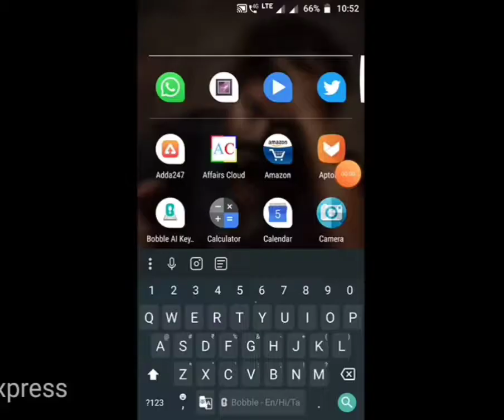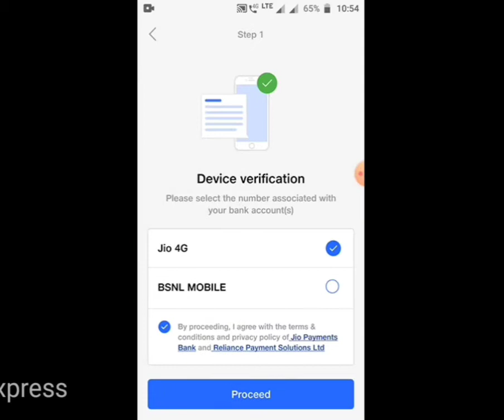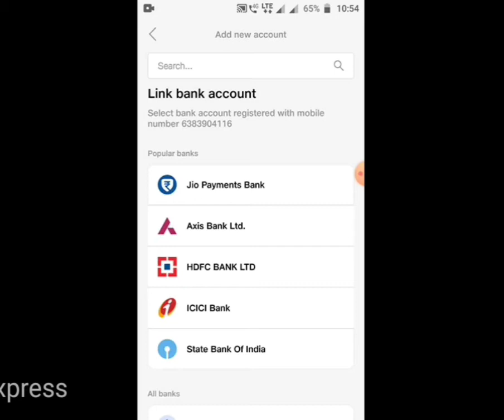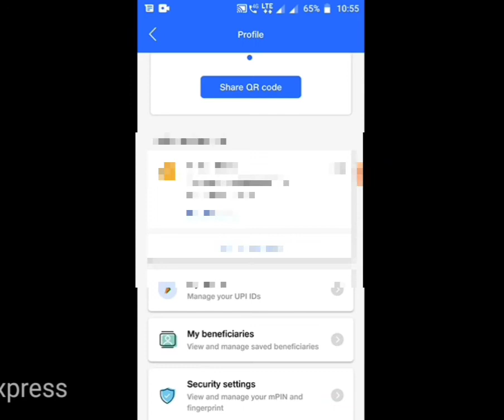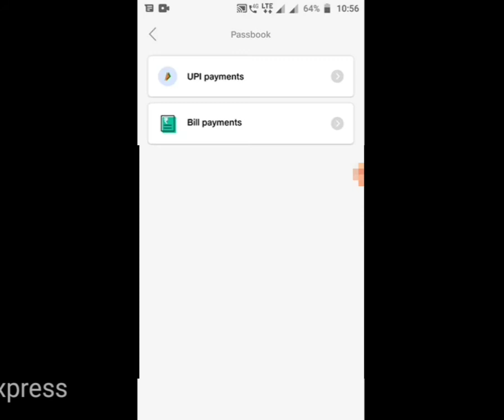Jio Browser & UPI payment | Fast and secure download | Easy payment | Tamil | Trend Express